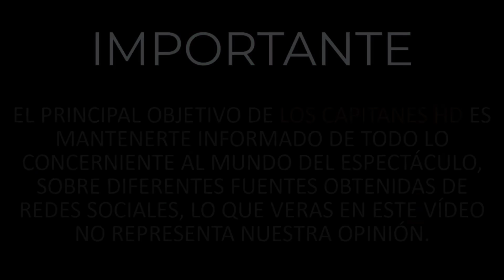Apresan al jefe de seguridad de Danilo Medina y otras cuatro personas vinculadas al militar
Las autoridades detuvieron este sábado al mayor general del Ejército, Adán Cáceres Silvestre, quien durante del Gobierno de Danilo Medina se desempeñó como jefe del Cuerpo de Ayudantes Militares de la Presidencia de la República.

Además, fueron apresados el coronel policial Rafael Núñez de Aza, miembro de la seguridad del expresidente Medina; el teniente coronel de la Policía Nacional, Raúl Girón; y los pastores Tanner Antonio Flete y Rossy Maybelline Guzmán, todos vinculados a Cáceres Silvestre.